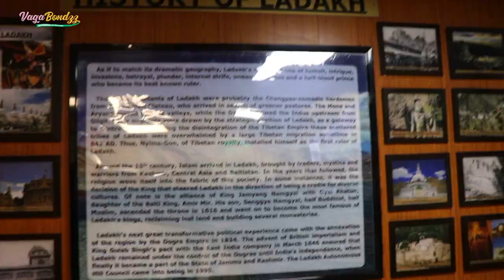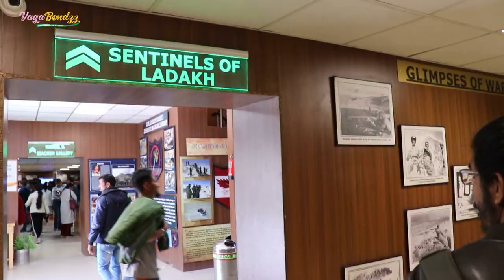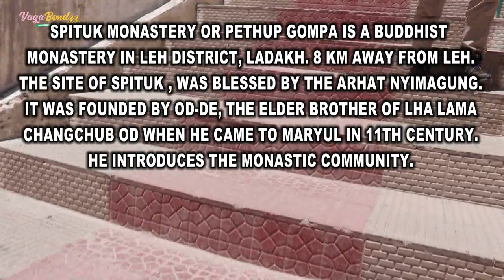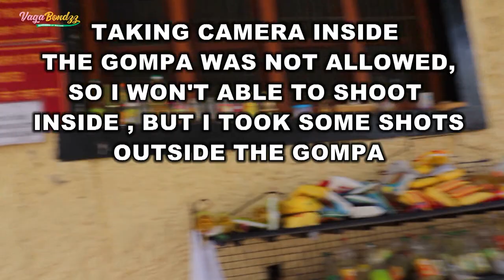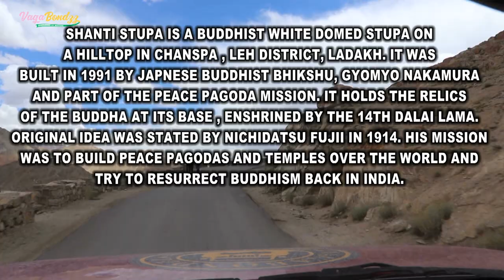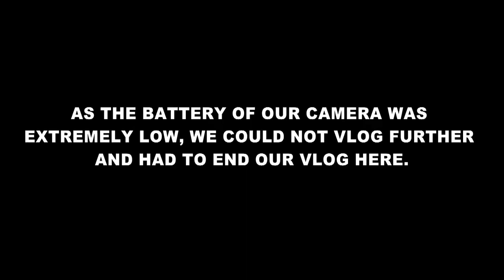Leh Ladakh 2019 Episode 5 Leh City Market, Shanti Stupa, Hall of Fame & Spituk Gompa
VAGABONDZZ, IS A TEAM OF FOUR TRAVELING FREAKS (PANK) WHO LOVE TO EXPLORE NATURE. WE STRONGLY BELIEVE THAT ONE SHOULD NOT ONLY REAP THE FRUITS OF NATURE BUT ALSO PRESERVE AND RESPECT NATURE AT THE SAME TIME. WE HAVE A TRAVELING EXPERIENCE OF 15 YEARS WHICH INCLUDE ROAD TRIPS ON BIKES AS WELL AS CARS AND TREKS. ALTHOUGH WE HAVE A WIDE EXPERIENCE IN TRAVELLING  WE ARE STILL AMATURE WHEN IT COMES TO MAKING VLOGS. DESPITE  THIS,WE HAVE   PUT OUR BESTEST EFFORTS TO  SHOOT, EDIT AND UPLOAD THIS VLOG SERIES WORTH WATCHING. WE HAVE A STRONG BELIEF THAT NO ONE CAN CONQUER NATURE ,INSTEAD ITS THE NATURE WHICH CONQUERS.

      THIS TIME WE ARE SHARING OUR EXPERIENCE WITH ALL THOSE WHO ARE ZEALOUS TRAVELERS. WITH THIS IDEOLOGY WE HAVE STARTED OUR VERY OWN YOU TUBE CHANNEL "VAGA BONDZZ" WHERE WE WOULD UPLOAD HARDCORE TRAVELLING VLOGS.WE HOPE YOU WILL LOVE THEM THOROUGHLY.

Farra - Lu-Ni